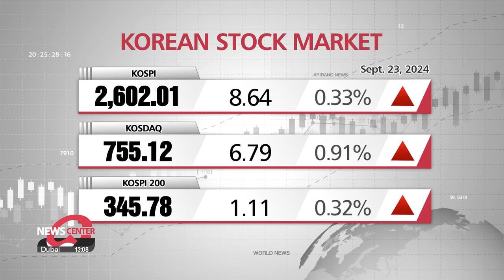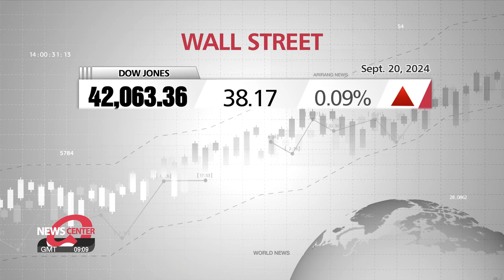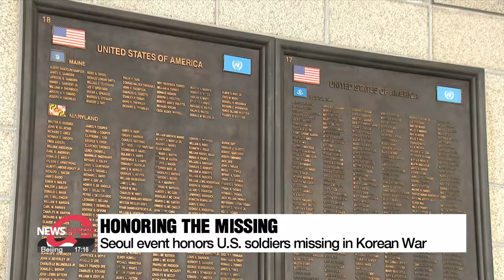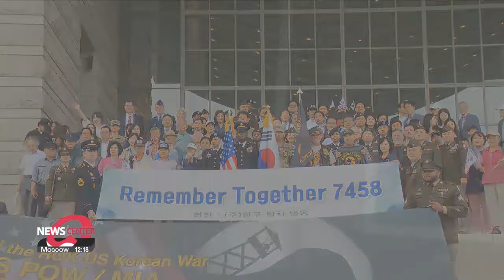[LIVE] NEWSCENTER (2024-09-23)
▪ S. Korea's military warns N. Korea of 'stern action' over N. Korea trash balloons

▪ Quad leaders denounce N. Korea's nuclear development in joint statement

▪ Top diplomats of S. Korea, U.S. and Japan to meet on sidelines of UN General Assembly on Mon.

▪ Exports for first 20 days of September log 1.1% dip y/y, but semiconductor exports surge

▪ Intense exchanges between Israel, Hezbollah as region on brink of all-out war

▪ At least 51 dead in Iran coal mine explosion

▪ Harris and Trump neck-and-neck in 2024 U.S. presidential election polls

▪ Honoring the Missing: A Tribute to U.S. Soldiers Lost in the Korean War

▪ [Sports Round-up] Sports Round-up: Son Heung-min moves up to 2nd on list of Tottenham Premier League assist makers

▪ [Weather] Large daily temperature differences, rain on Jeju Island